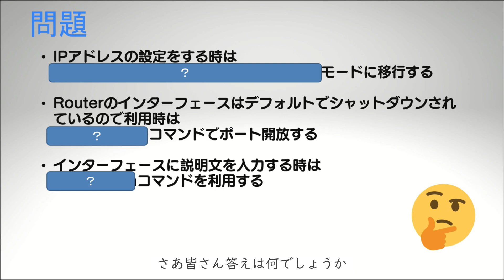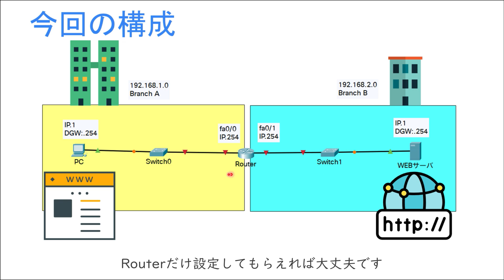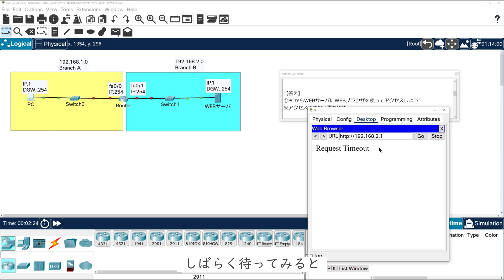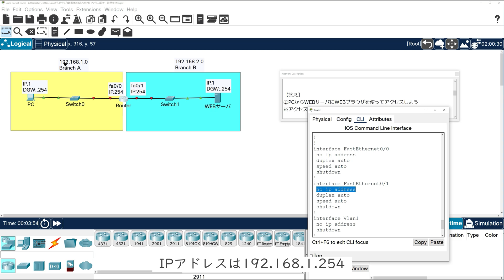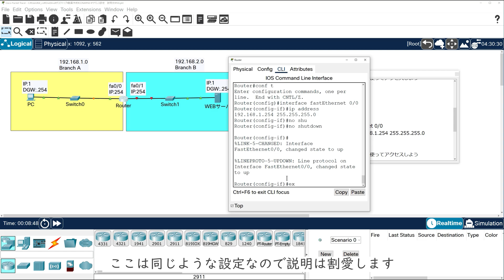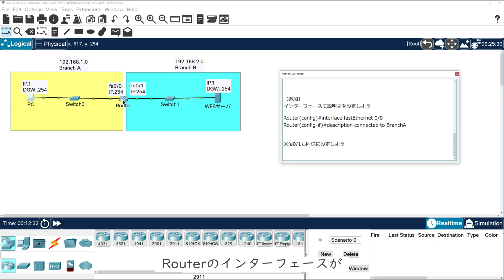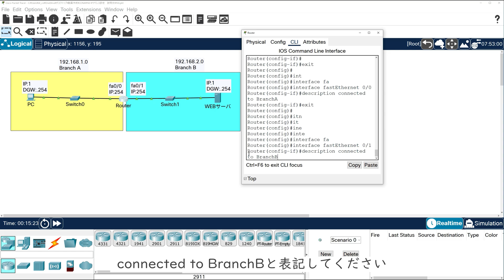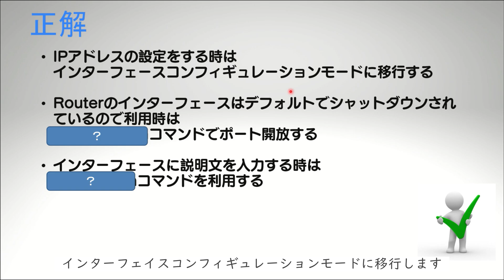【#43 CCNA 】【3章 Ciscoデバイスの導入】IPアドレスの設定 no shutdown description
・電子書籍

・単行本

1週間でCCNAの基礎が学べる本
・電子書籍

・単行本